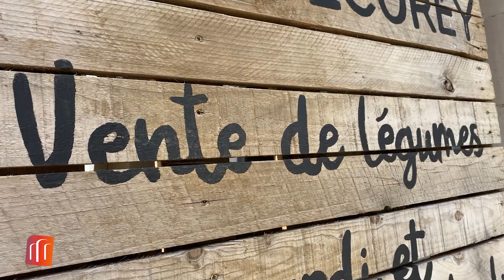Les Jardins d'Ecurey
Les Super Locaux vous font découvrir les savoir-faire du territoire des Portes de Meuse, des produits de qualité et de proximité, en partenariat avec Puissance TV et avec le soutien du GAL Leader du Pays Barrois.

Première mission pour les Super Locaux, sur le site intercommunal d'Ecurey, à la découverte du maraîchage bio dans le cadre d'un dispositif d'insertion.